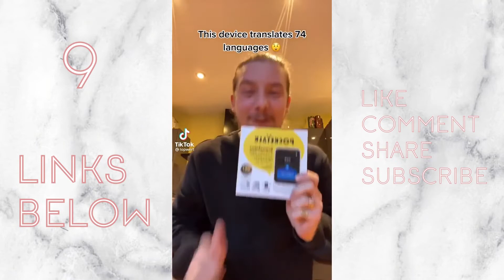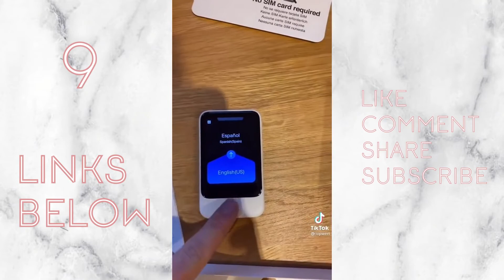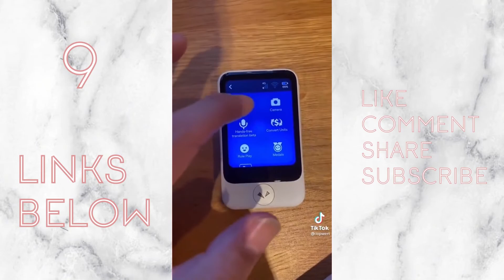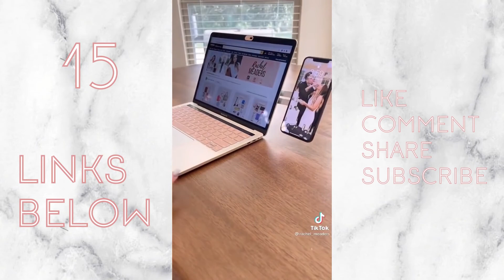AMAZON MUST HAVES & GIFT IDEAS | AMAZON FAVORITES | TIK TOK MADE ME BUY IT | PART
TikTok Amazon Must Haves and Gift Ideas

Tons of amazon products you may need or not in your life from beauty, fashion, home , room decors and more.
We've number coded each item with links to make it easier for you to find the item you are looking for!

٩(◕‿◕｡)۶ Enjoy the benefits of Amazon Prime FREE for 30 days
٩(◕‿◕｡)۶ Students receive 6 months FREE on Amazon Prime Membership
٩(◕‿◕｡)۶ AMAZON PRIME is just $5.99 / month for qualifying customers w/ an EBT or Medicaid Card

1. Capsule Drawers
2. Smeg Electric Kettle
3. Mason Jar Rustic Farmhouse
4. Mason Jar with lids
5. Mini TV Video Games Console
6. KODAK Luma 350 Portable Smart Projector
7. Bedsure Mattress Topper
8. Portable Travel Bottles Set
9. Language Voice Translator
10. Foldable Washing Machine
11. Bamboo Bathtub Tray
12. Rainbow Bath Bombs
13. Piggy Mini Water Dispenser
14. Desk Humidifier
15. Mount Clip for Phone Laptop Mount